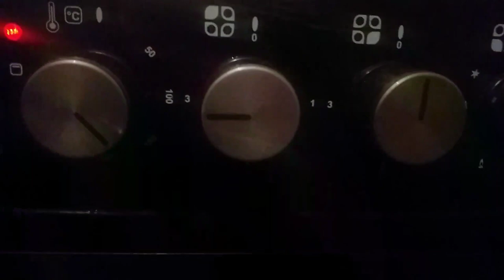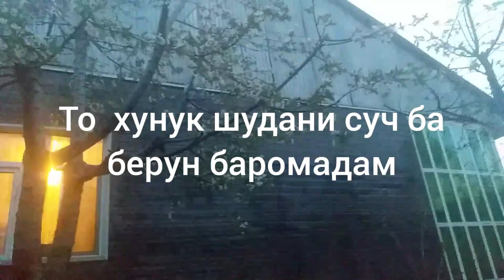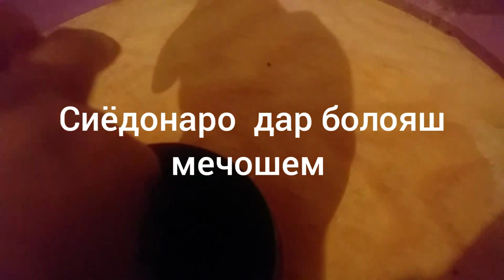Анти вирусная пирашки 👍🎥Пирашки алафи🗻бо Суч ва лаблабуи сурх🍒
Sitoramoh tamosho пухтупаз Я в инстаграме/kosimovasitoramokh/однакласники/вкантакт/Фейсбуке